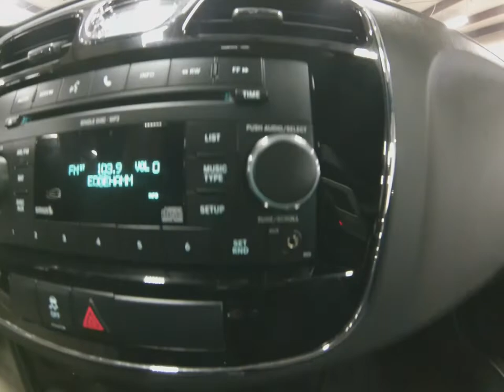2011 Deep Cherry Red Crystal Peal Chyrsler 200 Touring SLT4857A Motor Inn Auto Group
Here is a locally traded, 2011 Deep Cherry Red Crystal Chrysler 200 Limited that has just arrived at our dealership.

On the outside this Chrysler 200 comes with premium wheels and tires, keyless entry, automatic headlights, power release trunk, and the popular Deep Cherry Red Crystal color scheme. The options continue on the inside with premium sport cloth seats, power drivers seat, steering wheel mounted controls, satellite radio, AUX inputs, bluetooth with streaming capabilities, CD player, universal garage door opener, and a folding 2nd row seat with access to the trunk which doubles for expanded storage space.

To see more pictures of this locally traded, 2011 Deep Cherry Red Crystal Chrysler 200 Limited please visit our